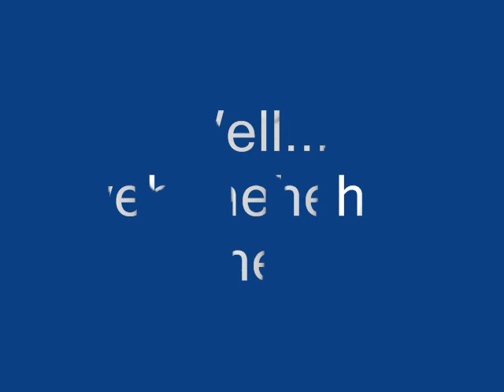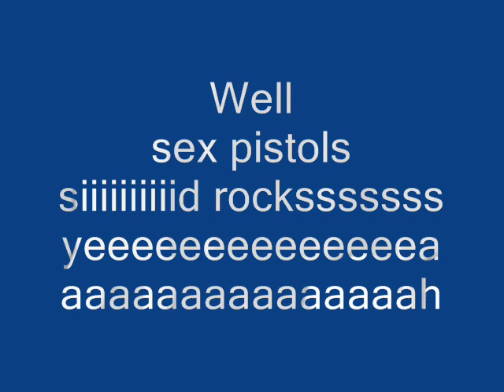Sex pistols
yeah
simple video